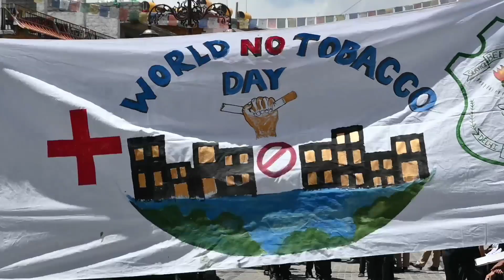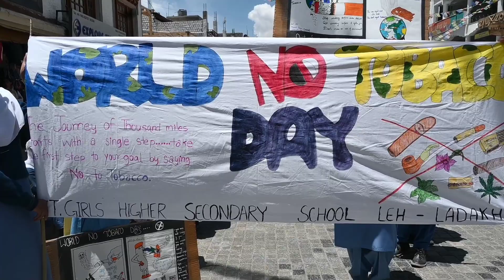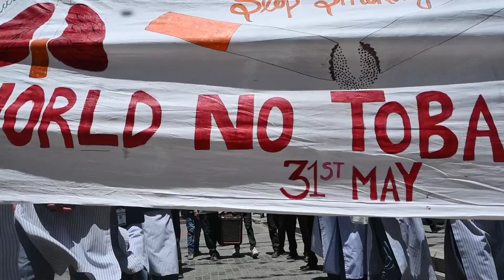Worthy Principal Secretary Health, Dr. Pawan Kotwal flagged off Awareness Rally on NoTobaccoDay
worldnotobaccoday under the theme Tobacco:Threat to our Environment celebrated at Main Market , Leh organised by Health Department Leh under NTCP Cell in collaboration with Ladakh Film Society, Leh.

Dr. Pawan Kotwal, Principal Secretary Health UT Ladakh  flagged off the awareness rally by students of different schools.

Hon'ble Principal Secretary Health, UT Ladakh Dr. Pawan Kotwal was the chief guest.
Padma Shree Awardee Dr. Nurboo, Physician Specialist was guest of honor.

An anti Tobacco pledge was taken by the guests and all participants.

The welcome speech was given by Dr. Norzin CMO Leh.
Skit/role play and song were performed on the theme by different schools.
Dr. Jamyang NTCP Consultant gave a detailed speech on NTCP while Dr. Padma Psychiatrist spoke about Drug Abuse.
Ladakh Film Society, Leh
presented a song and skit on the occasion.
Dr. Nurboo expressed his views on the occasion.
Dr. Pawan Kotwal, Principal Secretary Health UT Ladakh  shared his thoughts on the occasion .
Dr. Manzoorul Haq presented the vote of thanks. The whole program was anchored by Diskit and Norzin.